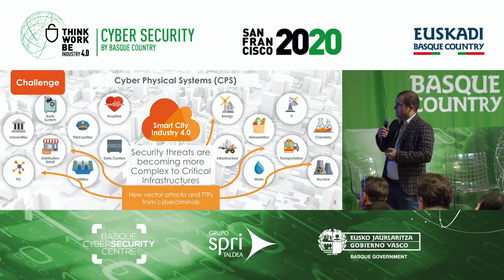Cybersecurity by Basque Country Summit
Video summary of the event "Think, work, be Industry 4.0: Cybersecurity Basque Country", within the context of the RSA Conference.